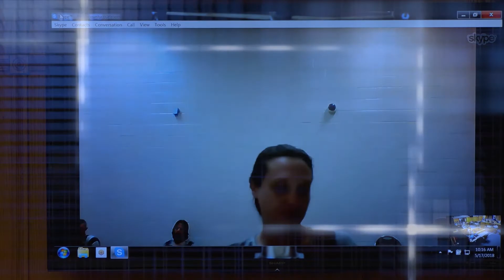The Court Show (May 17, 2018)